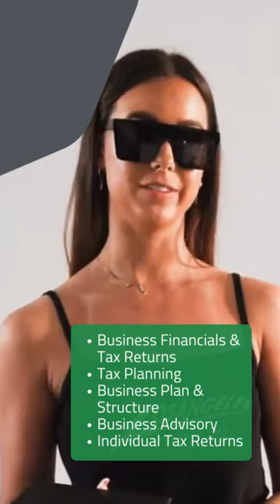Case Study: TWO SVGE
Every business has a vision but turning that vision into reality requires more than just hard work and determination. Learn how Carbon's Accounting & Tax Partner, Matthew Vaughan-Davies not only helped Perth-based eCommerce brand, TWO SVGE, with their accounting but became an integral part of their growth journey.